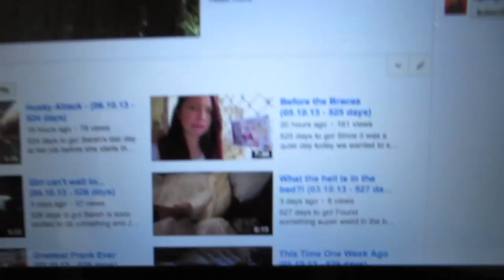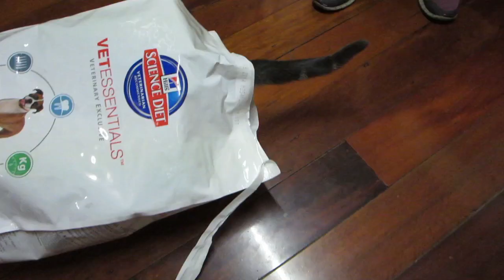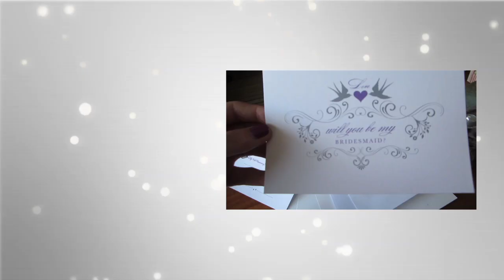We stole something?! (08.10.13 - 522 days)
522 days to go! O.M.G we did something bad... we also do some hard labor to get our engagement invites ready to go

Featured Song: 'Pictures of my Friends' by We Were Giants